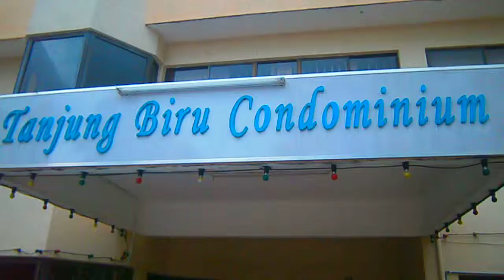pd n nilai